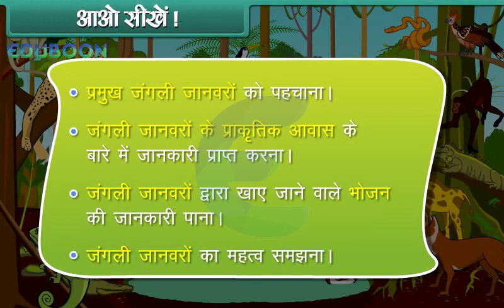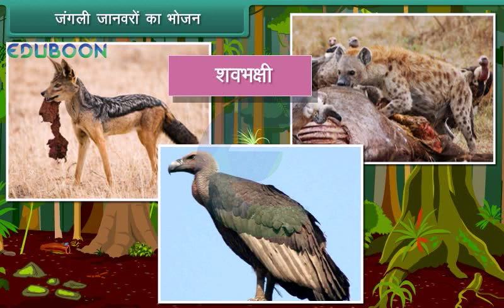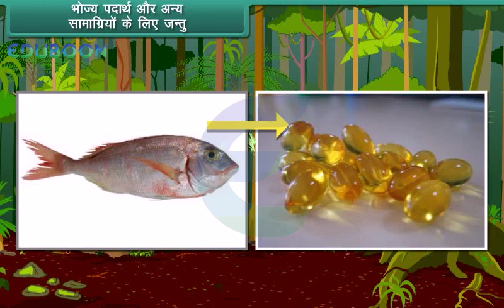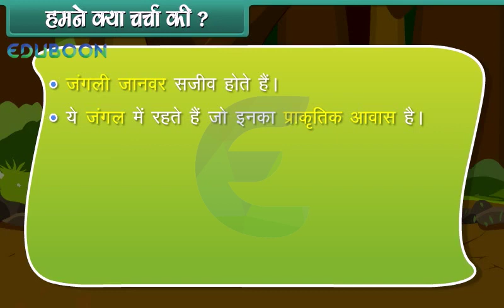Animal Life for Hindi Medium Class 2 EVS